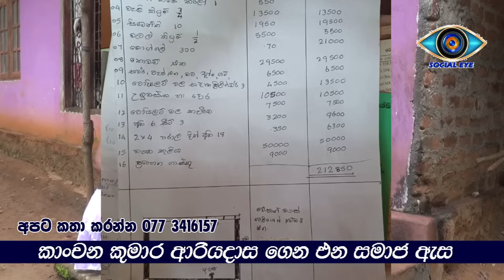pathum puthata udaw මහියංගනේ පැතුම් පුතුගේ පැතුම් ඉටුවෙන හැටි බලමුද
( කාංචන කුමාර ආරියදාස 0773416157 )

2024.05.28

  මහියංගනේ පැතුම් පුතුගේ පැතුම් ඉටුවෙන හැටි බලමුද

 සමාජ ඇස හා මෙත්සිත් පදනම ඉටුකරන සමාජ මෙහෙවරේ තවත් කොටසක් තමයි මේ ,
මේ වැඩ කරන්න අපට ශක්තියක් වෙන හැමෝටම පින්